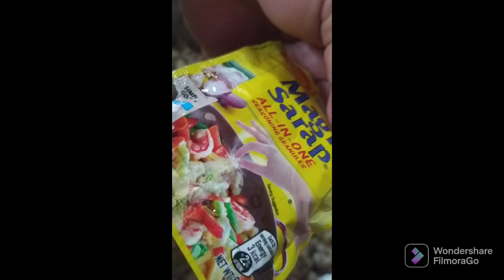Arelleno bangus ni mister try natin guys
3 bangus opportunity
Garlic
onion
1 big potatoe
kalamansi juice
oil
magic sarap
4 tomotaoe optionally

procedure

bangus tadtarin hanggan maging soft yung laman..tapos tanggalin lahat Ang laman ng bangus..gisa ntin garlic onion tomotaoes.then put the laman of the bangus..put all the ingredients lemon juice pepper powder.magic sarap.let it cll..then remove the bones of the fish.. after put it back sa tinanggalan ntin na balat ng bangus lagyan ng oil Ang foil ..then Fry fish .etc .. when is cook put in the plate then serve thanks you for watching.🥰